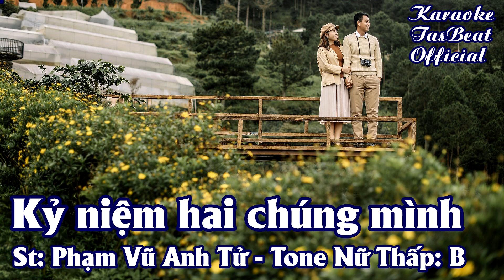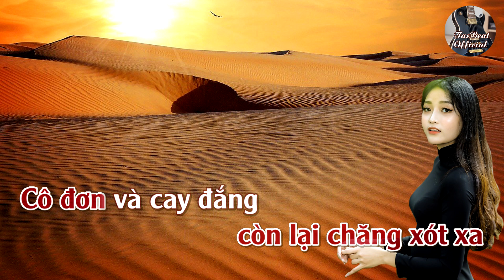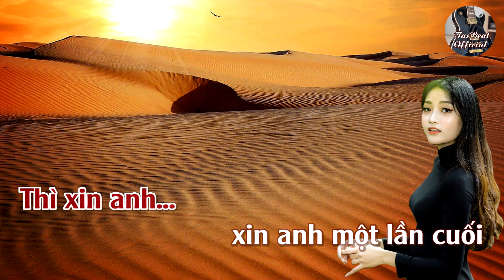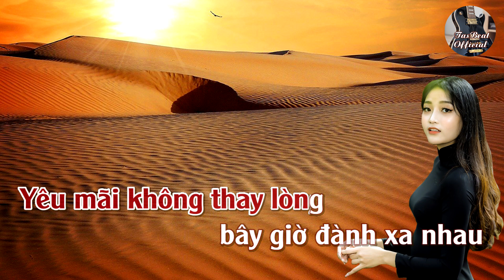Karaoke Kỷ Niệm Hai Chúng Mình Tone Nữ Thấp | TAS BEAT